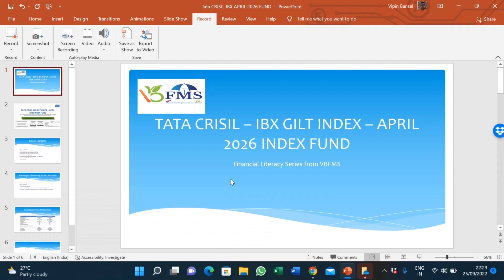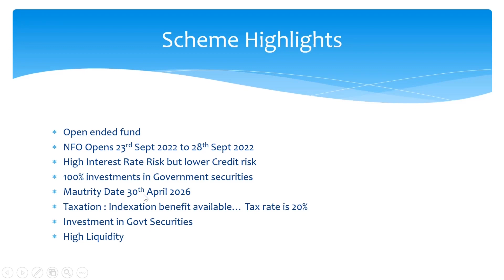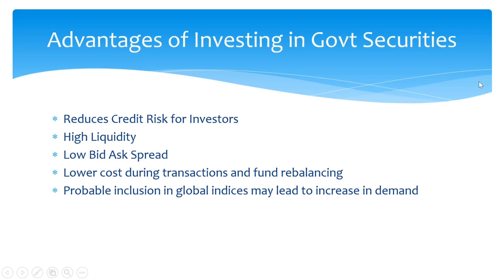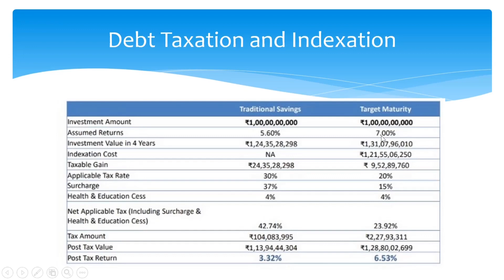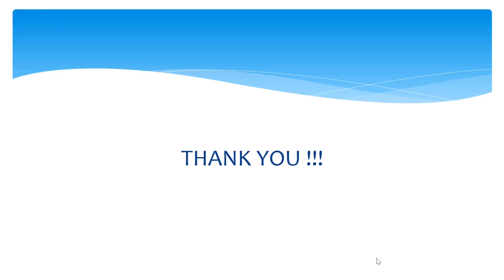NFO || Tata Crisil || IBX Gilt || April 2026 || Index Fund || 100% Govt Securities || Indexation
Dear Friends

We have prepared a video about New Fund Offer issued by Tata

TATA CRISIL IBX GILT INDEX APRIL 2026 Fund

Salient Features

(a) Moderate Risk fund
(b) Open Ended Fund
(d) 100 % Investment in Govt Securities
(e) Highly Liquid
(f) Tax Rate 20% after 3 Years
(g) Post Tax Return is good (Better than FD)

Warning:-
Please consult your advisor before investing. We are in no way responsible for any losses

Thanks
CA Rahul Gupta